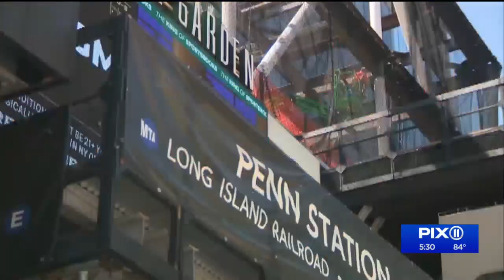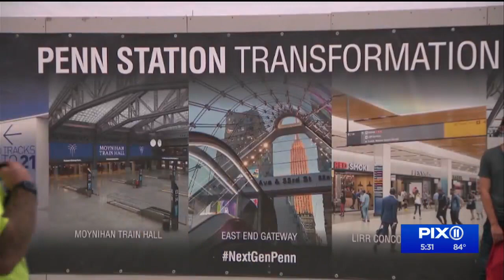Penn Station development plans move ahead amid protests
Construction around the transit hub has been a sticking point for both residents and businesses in the area. The Empire Station Coalition organized a protest. Its members come from neighborhoods, residences and businesses in the area. People concerned about the role of real estate also have joined the group.